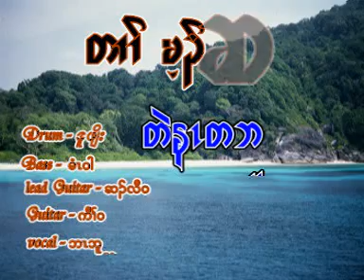kaw la ten na t bu video.mpg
love song for all will